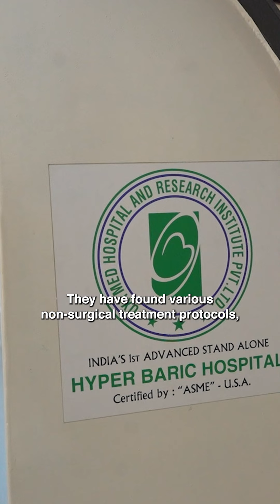Meet Our Chairman | Non-Surgical FDA-Approved Expertise | World-Class Treatment | Oxymed Hospital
Our non-invasive treatment methods and world-class standard of care has elevated Oxymed in the hearts and minds of our patients for the past 20 years, especially in Chennai where we are based.

From treating inoperable heart failure cases with FDA-approved protocols to having research papers published in major medical journals we have been the proud recipients of an award presented in the Cardiology Society of India Heart failure meet 2023 & in AIIMS 2024.

Thank you Chairman Dr.Ayaz Akber for igniting the fire of this novel concept of cardiac rehabilitation & making us pioneers in the field & paving the way for Indian patients to get world class treatment.

We are excited to keep pushing the boundaries of our research in the world spectrum.

“No Hole. No Pain. No Surgery.”